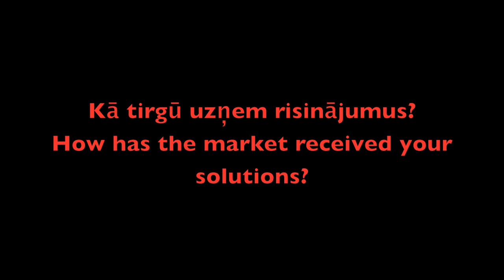Citrix.mov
Fabian Kienle talks about Citrix Systems desktop virtualization products and their uptake in the Baltics.